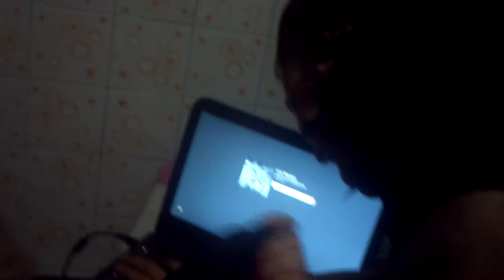EXODO EN TEMPERLEY. PARTE 6/"Yo estuve en la Dead Riot"